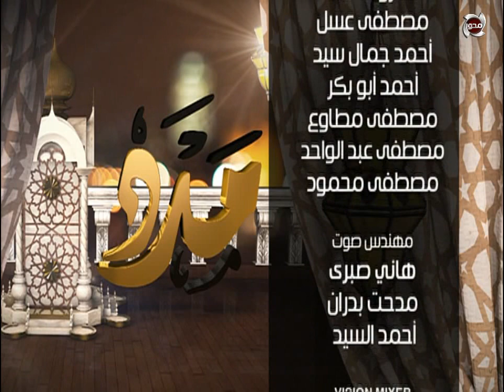حلقة خاصة عن فضائل الشهر الكريم وقيمة الزكاة والصدقات فى المجتمع | مدد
حلقة مجمعة عن فضائل الشهر الكريم وقيمة الزكاة والصدقات فى المجتمع  | مدد